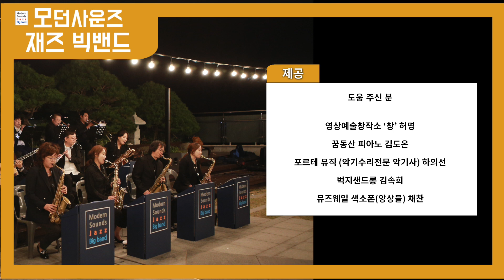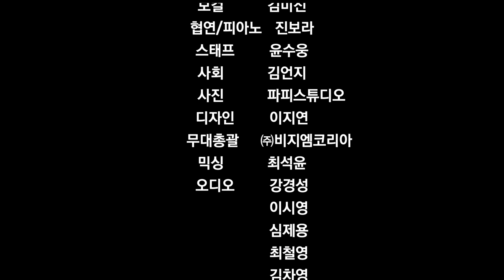모던사운즈 재즈 빅밴드 첫 번째 정기연주회 (with. 재즈 피아니스트 진보라)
클래식에는 오케스트라! 재즈에는 빅밴드! 재즈의 꽃이라 불리는 빅밴드!

100년의 한 세기를 돌아,
 1930년대 재즈의 전성시대를 울산에서 만나보는 감동.
세계적인 재즈 피아니스트 진보라와 모던사운즈 재즈 빅밴드가 만났다.

세계 속의 울산을 담아내는데,
2020년의 마지막 날, 재즈의 향연이 펼쳐집니다.